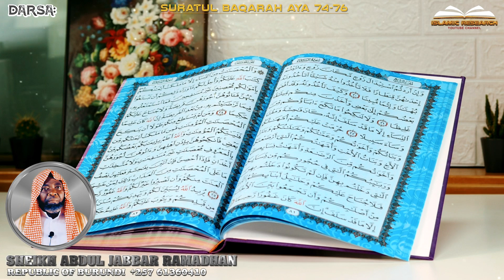Sheikh Abdul Jabbar Ramadhan - "TAFSIRI AL QUR'AN SURATUL BAQARAH AYA 74-76"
DARSA

Sheikh Abdul Jabbar Ramadhan
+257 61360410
Rep of Burundi

Edited by Abu Abdallah.